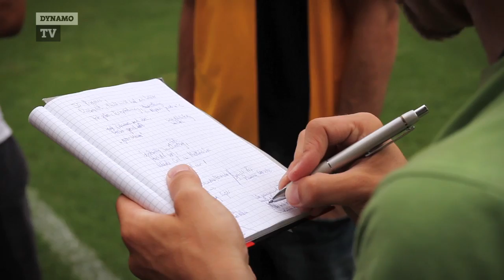Erste Trainingseinheit von Mohamed Amine Aoudia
„Ich will schnell fit werden"
DynamoTV: Bericht über Mohamed Amine Aoudia und die erste Trainingseinheit bei Dynamo Dresden.